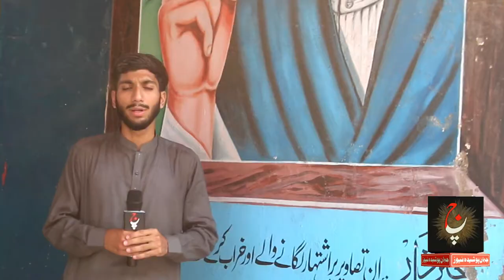Jalalpur Jattan Education System I Gujrat I Hamid Zaheer Mir I Jahan E Poshida News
پاکستان کا ایک ایسا شہر جہاں 1947 کے بعد ایک بھی سرکاری سکول قائم نہیں کیا گیا..! جانیے اس رپورٹ میں
United Workers Union